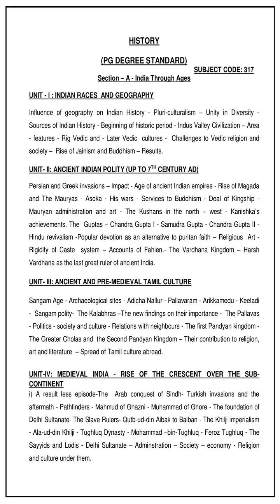TN PSC Syllabus for History PG qualification post